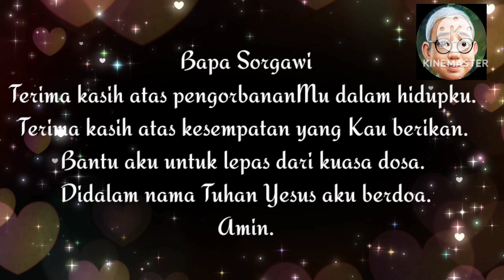SaTe Pagi •• MULLIGAN •• 27.12.22√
tetapi Yesus pergi ke bukit Zaitun.

Pagi-pagi benar Ia berada lagi di Bait Allah, dan seluruh rakyat datang kepada-Nya. Ia duduk dan mengajar mereka.

Maka ahli-ahli Taurat dan orang-orang Farisi membawa kepada-Nya seorang perempuan yang kedapatan berbuat zinah.

Mereka menempatkan perempuan itu di tengah-tengah lalu berkata kepada Yesus: "Rabi, perempuan ini tertangkap basah ketika ia sedang berbuat zinah.

Musa dalam hukum Taurat memerintahkan kita untuk melempari perempuan-perempuan yang demikian. Apakah pendapat-Mu tentang hal itu?"

Mereka mengatakan hal itu untuk mencobai Dia, supaya mereka memperoleh sesuatu untuk menyalahkan-Nya. Tetapi Yesus membungkuk lalu menulis dengan jari-Nya di tanah.

Dan ketika mereka terus-menerus bertanya kepada-Nya, Iapun bangkit berdiri lalu berkata kepada mereka: "Barangsiapa di antara kamu tidak berdosa, hendaklah ia yang pertama melemparkan batu kepada perempuan itu."

Lalu Ia membungkuk pula dan menulis di tanah

Tetapi setelah mereka mendengar perkataan itu, pergilah mereka seorang demi seorang, mulai dari yang tertua. Akhirnya tinggallah Yesus seorang diri dengan perempuan itu yang tetap di tempatnya.

Lalu Yesus bangkit berdiri dan berkata kepadanya: "Hai perempuan, di manakah mereka? Tidak adakah seorang yang menghukum engkau?"

Jawabnya: "Tidak ada, Tuhan." Lalu kata Yesus: "Akupun tidak menghukum engkau. Pergilah, dan jangan berbuat dosa lagi mulai dari sekarang."

2 Korintus 8 : 1
Saudara-saudara, kami hendak memberitahukan kepada kamu tentang kasih karunia yang dianugerahkan kepada jemaat-jemaat di Makedonia.

2 Korintus 8 : 2
Selagi dicobai dengan berat dalam pelbagai penderitaan, sukacita mereka meluap dan meskipun mereka sangat miskin, namun mereka kaya dalam kemurahan.

2 Korintus 8 : 3
Aku bersaksi, bahwa mereka telah memberikan menurut kemampuan mereka, bahkan melampaui kemampuan mereka.

2 Korintus 8 : 4
Dengan kerelaan sendiri mereka meminta dan mendesak kepada kami, supaya mereka juga beroleh kasih karunia untuk mengambil bagian dalam pelayanan kepada orang-orang kudus.

2 Korintus 8 : 5
Mereka memberikan lebih banyak dari pada yang kami harapkan. Mereka memberikan diri mereka, pertama-tama kepada Allah, kemudian oleh karena kehendak Allah juga kepada kami.

2 Korintus 8 : 6
Sebab itu kami mendesak kepada Titus, supaya ia mengunjungi kamu dan menyelesaikan pelayanan kasih itu sebagaimana ia telah memulainya.

2 Korintus 8 : 7
Maka sekarang, sama seperti kamu kaya dalam segala sesuatu, --dalam iman, dalam perkataan, dalam pengetahuan, dalam kesungguhan untuk membantu, dan dalam kasihmu terhadap kami--demikianlah juga hendaknya kamu kaya dalam pelayanan kasih ini.

2 Korintus 8 : 8
Aku mengatakan hal itu bukan sebagai perintah, melainkan, dengan menunjukkan usaha orang-orang lain untuk membantu, aku mau menguji keikhlasan kasih kamu.

2 Korintus 8 : 9
Karena kamu telah mengenal kasih karunia Tuhan kita Yesus Kristus, bahwa Ia, yang oleh karena kamu menjadi miskin, sekalipun Ia kaya, supaya kamu menjadi kaya oleh karena kemiskinan-Nya.

2 Korintus 8 : 10
Inilah pendapatku tentang hal itu, yang mungkin berfaedah bagimu. Memang sudah sejak tahun yang lalu kamu mulai melaksanakannya dan mengambil keputusan untuk menyelesaikannya juga.

2 Korintus 8 : 11
Maka sekarang, selesaikan jugalah pelaksanaannya itu! Hendaklah pelaksanaannya sepadan dengan kerelaanmu, dan lakukanlah itu dengan apa yang ada padamu.

2 Korintus 8 : 12
Sebab jika kamu rela untuk memberi, maka pemberianmu akan diterima, kalau pemberianmu itu berdasarkan apa yang ada padamu, bukan berdasarkan apa yang tidak ada padamu.

2 Korintus 8 : 13
Sebab kamu dibebani bukanlah supaya orang-orang lain mendapat keringanan, tetapi supaya ada keseimbangan.

2 Korintus 8 : 14
Maka hendaklah sekarang ini kelebihan kamu mencukupkan kekurangan mereka, agar kelebihan mereka kemudian mencukupkan kekurangan kamu, supaya ada keseimbangan.

2 Korintus 8 : 15
Seperti ada tertulis: "Orang yang mengumpulkan banyak, tidak kelebihan dan orang yang mengumpulkan sedikit, tidak kekurangan."

Materi:
Buku Renungan
Manna Sorgawi 1220
Singer:
Channel ID:
UClaOtFFv5RhuCveVrK5ugwA